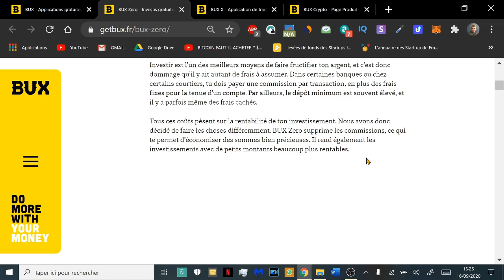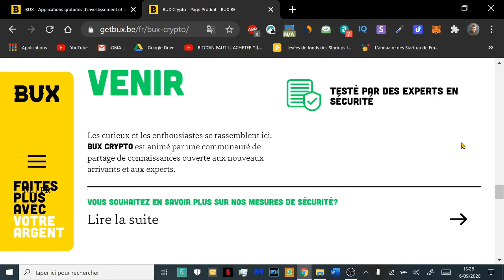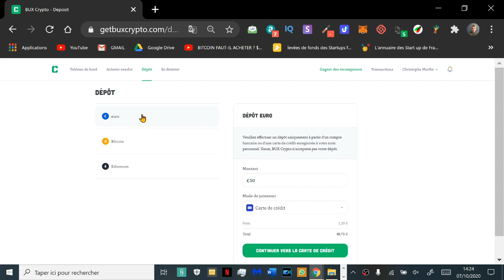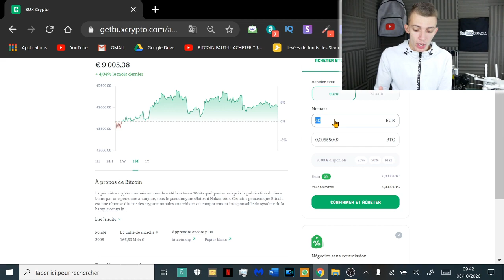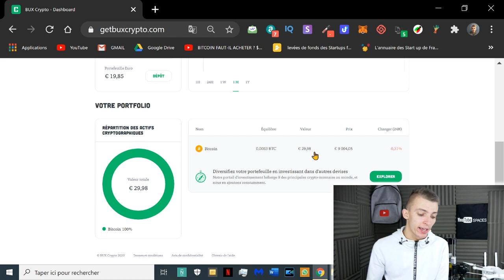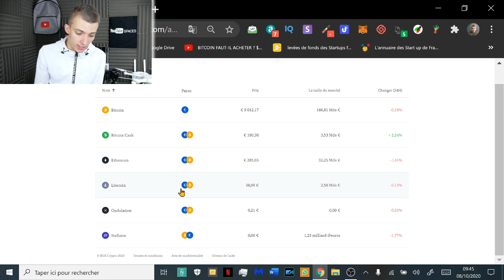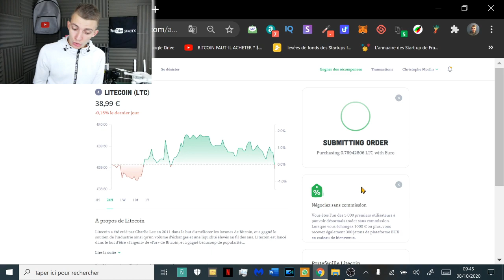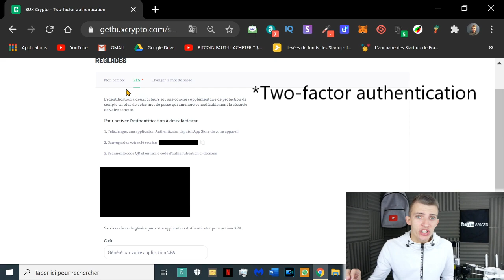BUX CRYPTO PRESENTATION ET AVIS ! ACHAT BITCOIN EN LIVE !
Cette vidéo est en collaboration avec la marque BUX.
Bux Crypto ! Présentation et mon avis de la plateforme !

Snap : ChristoLyonnais

Bon visionnage ! ;)